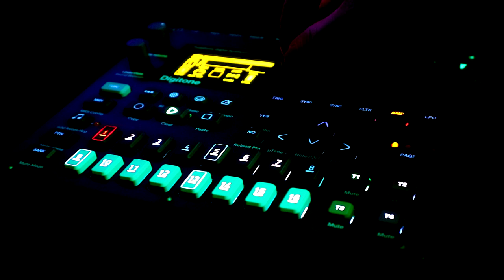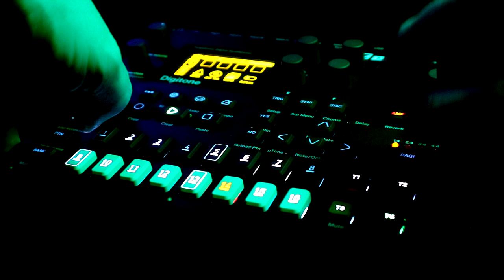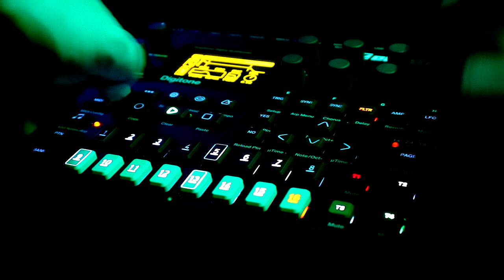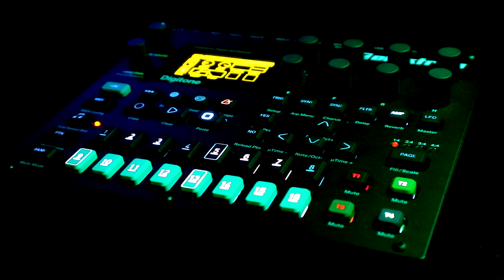Jamuary2021- Day 5 - Elektron Digitone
This was the first day of Jamuary where I really struggled to get going with an idea. On day one I threw out nearly finished jams because I didn't think they were good enough, but today was a struggle to get anything happening at all. I probably should have switched instruments but, for shame, I was just to lazy to set anything new up.

After the initial struggle, I actually kinda like what I eventually managed to force myself to make; it's simple, but I like how the various parts play off each other rhythmically, and, y'know, when in doubt: add an arpeggio. Don't blame me, I don't make the rules.